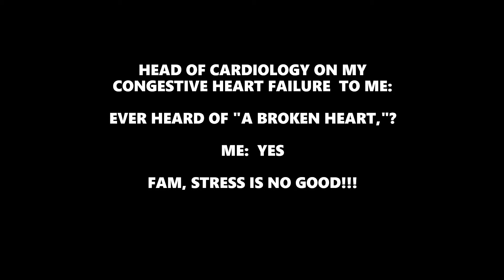Heart Disease HBP Medications NO LAYMEN ADVICE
Hey Beautiful People, I have been living with Congestive Heart Failure since 2012. I am not a doctor, I just know how to live with CHF and to only get medical advice from a DOCTOR and not a LAYMEN. I hope this video helps someone. Thanks so very much for watching!